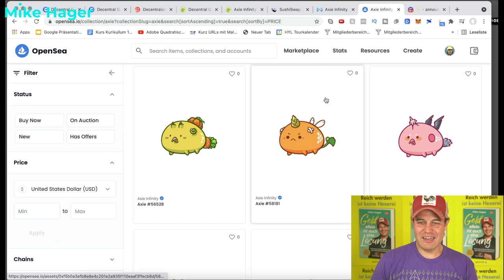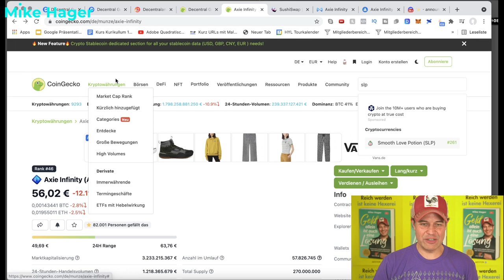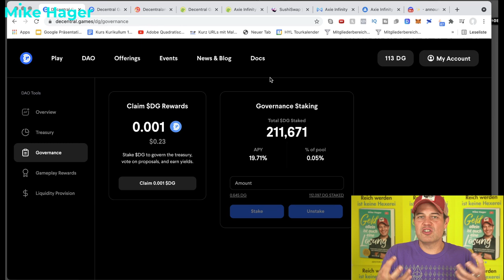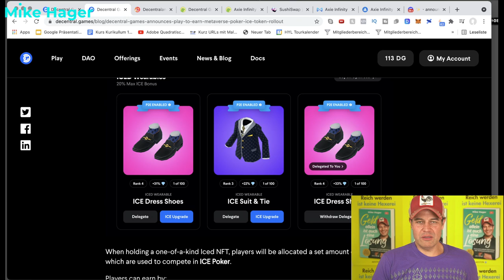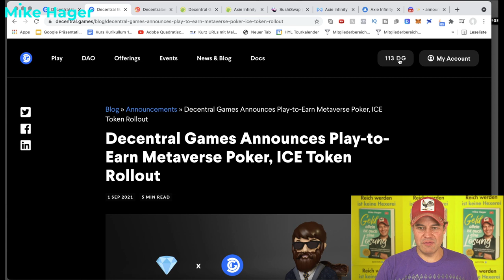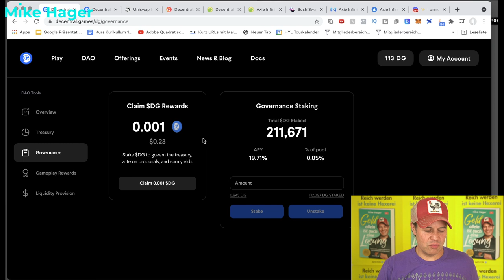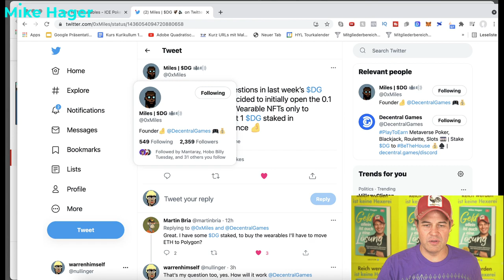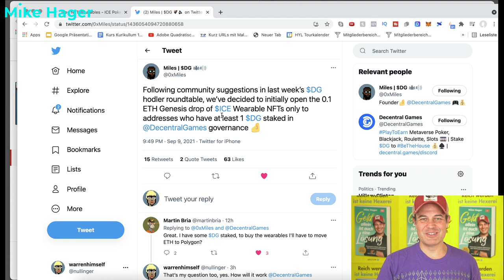Passives Geld Einkommen durch Gaming - geht das wirklich?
✔️Passives Einkommen durch Gaming - diese Möglichkeiten gibt es.

🔴 Investierst Du bereits in einen ETF Sparplan? Schau Dir  dieses Video an und Du brauchst Dich nicht weiterhin fragen: ‘Wie werde ich Millionär?’

✔️Mit Geld spielt man bekanntlich nicht. Mit Krypto-Werten ist das aber durchaus möglich, denn die Blockchain treibt mittlerweile eine Vielzahl von Spielen an.
Items und Spielewährungen sind außerhalb des eigentlichen Games meist wertlos.
Krypto-Spiele zeigen jedoch, dass das nicht unbedingt so sein muss. Längst beschäftigen sich neben kleinen Startups auch bekannte Player der Gaming-Industrie mit der Blockchain.
Welche Möglichkeiten es gibt, hier passiv Geld zu verdienen, erfahrt Ihr im Video.